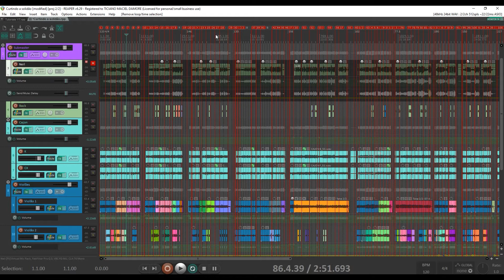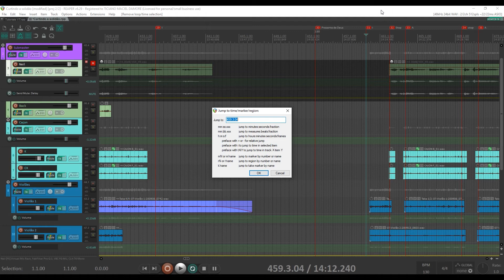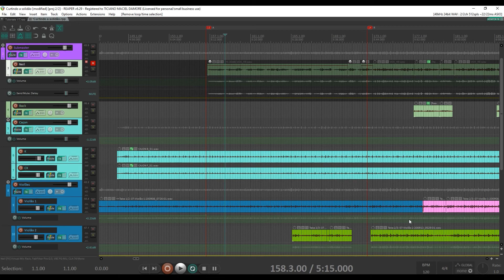Como acessar rapidamente mais de 10 markers - JOGO RÁPIDO #60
Nesse vídeo mostro como acessar rapidamente mais de 10 markers no Reaper.